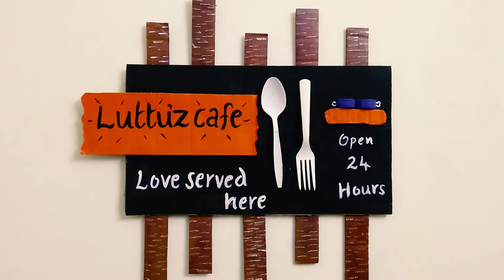കാർഡ്ബോർഡ് ആണെന്ന് ആരും പറയില്ല,കിടിലൻ സൂത്രം | cardboard craft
In this video I’m going to share some easy ways to decorate your kitchen and all these ideas are easily made at home by doing some easy DIY.

materials required:
*  carboard box
* acrylic paint / any colours
* glue to stick
* spoon and fork
* bottle cap

If you're new  to our channel and really enjoyed watching this video, kindly give me ThumbsUP and If you have any suggestion or feedback regarding the video, let it share in a comment, your response is valuable to us. dont forget to SUBSCRIBE our channel